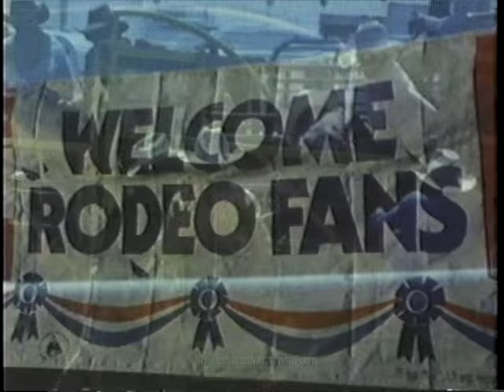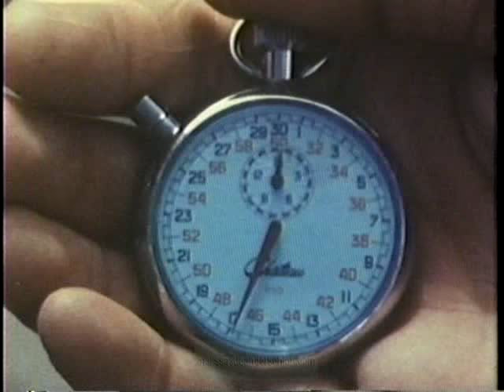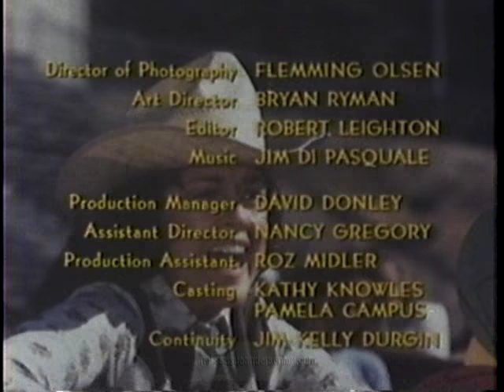Rodeo Champ (1979)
A contest of wills between a mother and daughter over the girl's desire to enter a rodeo race teaches important lessons about forcing people and animals into undesired roles. Based on the book entitled The best horse by Elizabeth Van Steenwyk.  Starring Hersha Parady, Marte Post, Guy Boyd